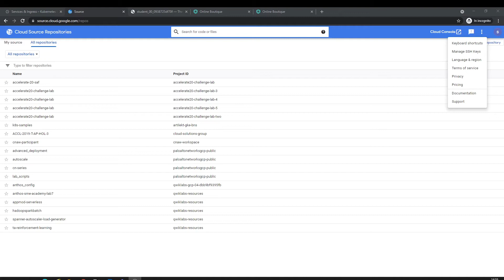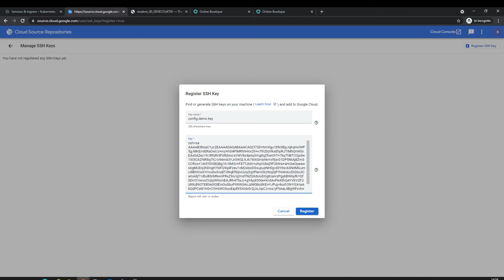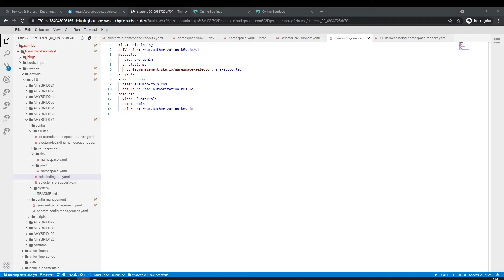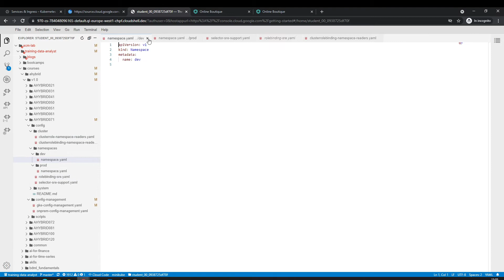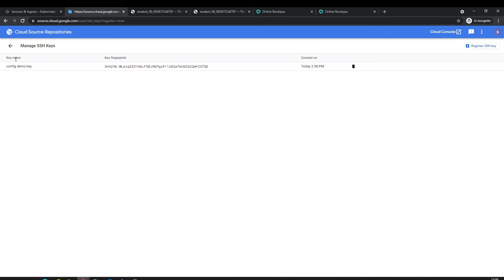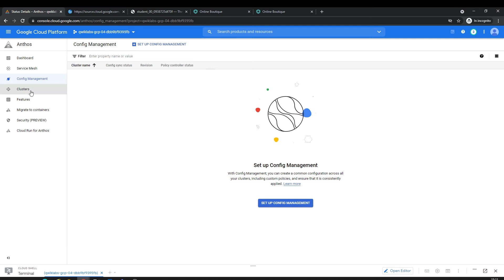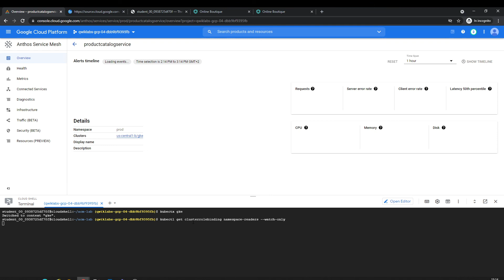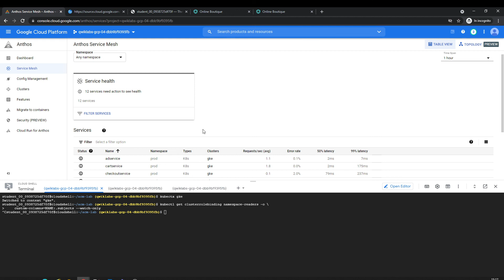Google Cloud Platform: Configuring Clusters with Anthos Config Management (Part 2)